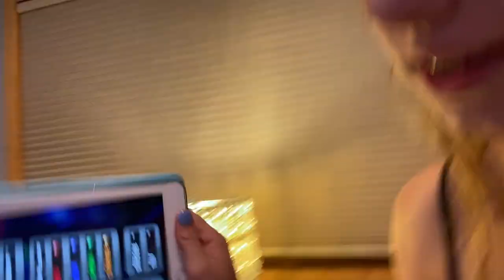SCHOOL NIGHT ROUTINE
Hi! We are the sistars. On our channel, you will find hilarious videos of us. We love challenges and sharing our experiences with you.